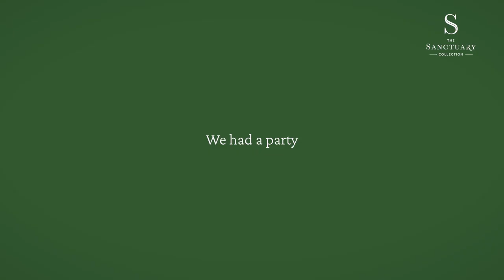The Sanctuary Collection - Agent Gathering August 2023